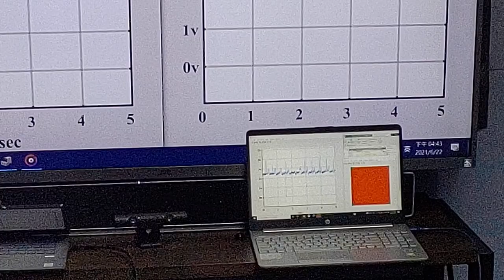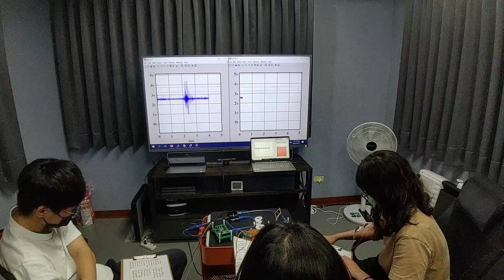1092 - Medical Electronics Project: Biosignal-embodied Musical Interaction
In this demonstration, two players play guitar chords virtually (two chords per player) to the accompaniment of a song by controlling their muscle tensions (i.e., EMG signals), while a listener shows her engagement with concurrent heartbeat flow (i.e., ECG signals). All analog-front-end circuits for the EMG and ECG acquisition were designed and implemented by the players themselves in this course.